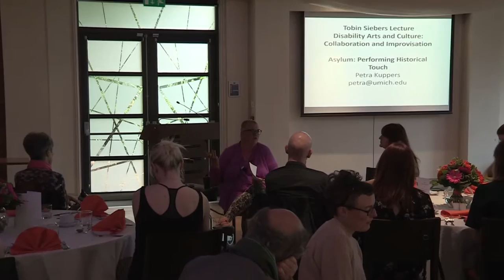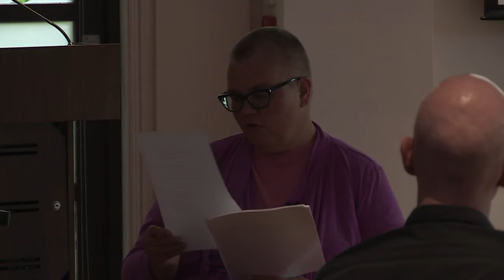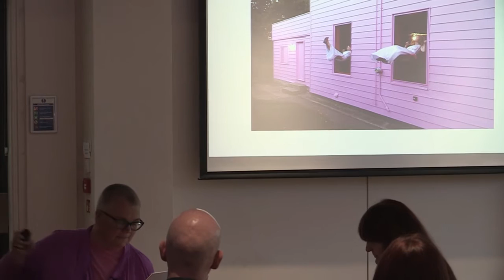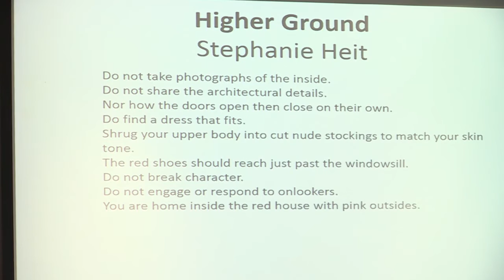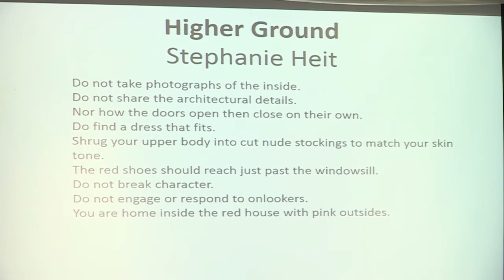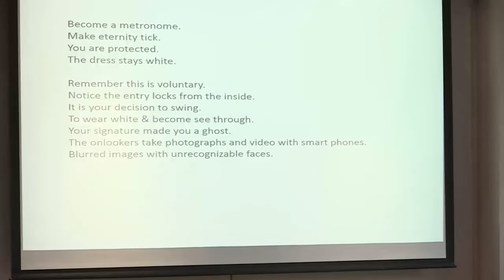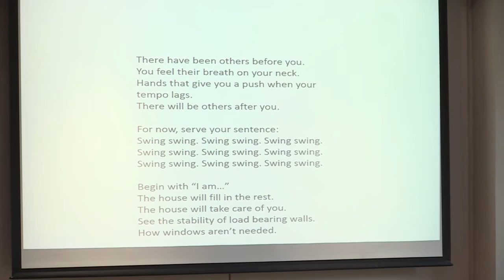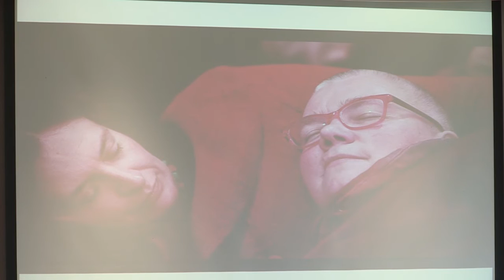Petra Kuppers: Disability Arts and Culture: Collaboration and Improvisation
The Tobin Siebers Disability Arts and Culture lecture

Disability Arts and Culture: Collaboration and Improvisation

Professor Petra Kuppers

Date: Tuesday 12th July 2016
Time: 12am – 2pm
Place: Eden 036, Liverpool Hope University, UK

In this special guest lecture, Petra Kuppers will discuss arts-based research methods in disability culture, and their place in universities’ ways of knowing and recognizing value. What are the politics and pedagogies of community-engaged creative work in the academy? By drawing on recent work in community arts, conference/symposium organization, publication strategies, and classroom politics, Professor Kuppers will highlight how disability culture values of interdependence, collaboration, and improvisation can structurally influence the work of disability studies.

Petra Kuppers is a disability culture activist, a community performance artist, and Professor of English at the University of Michigan. Her Disability Culture and Community Performance: Find a Strange and Twisted Shape (2011) explores arts-based research methods and her most recent book is Studying Disability Arts and Culture: An Introduction (2014). Other books include Disability and Contemporary Performance: Bodies on Edge (2003), The Scar of Visibility: Medical Performance and Contemporary Art (2007), and Community Performance: An Introduction (2007).

This special guest lecture is being held in memory of Tobin Siebers. For nearly a decade Professor Siebers served on the JLCDS Editorial Board whose institutional base is in the Centre for Culture and Disability Studies. He reviewed numerous submissions over those years and guest edited a special issue with Dr Alice Hall just before he sadly died in 2015. His work is and will always be some of the most important in the field.

Note that the University of Michigan Press and the University of Michigan Department of English Language and Literature have announced the second annual Tobin Siebers Prize for Disability Studies in the Humanities: umlib.us/siebers

Dr David Bolt

Centre for Culture and Disability Studies